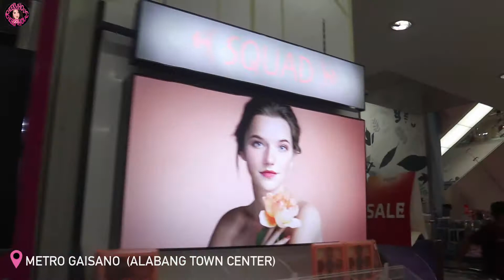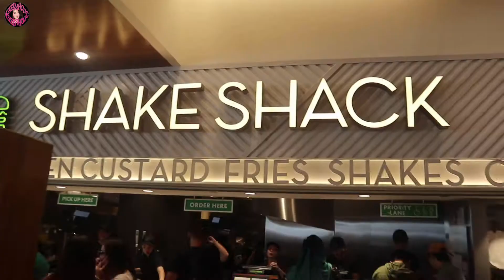TYPICAL SATURDAY + XMAS SHOPPING | MissCheekyholic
Hey guys! So super delayed pati ang vlogmas natin coz I had no time in editing. But nafilm ko naman lahat ng content so kahit na late I still hope you enjoy watching! For today's vlogmas it's my typical saturday. So every 2 weeks I go to CANS to have my nails done with my mom. Then nagpapathreading na din ako and do all the errands. Eto may kasamang Christmas shopping but hindi ko na nafilm lahat kasi ang gulo sa mall guys andaming tao!hahaha

Lesson learned dapat maaga palang mag Christmas shopping na ang hirap sumabay pag december na.

Intro made by @snt.cartoon (Instagram) – thank you sissy for my intro!

Video FAQ:
Editing Software: Adobe Premiere CC, Adobe After Effects and Imovie